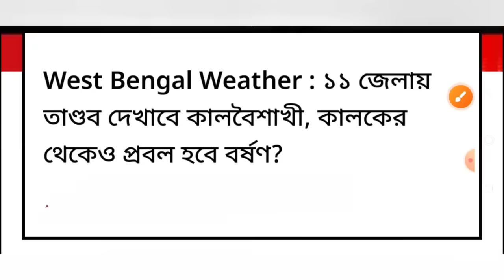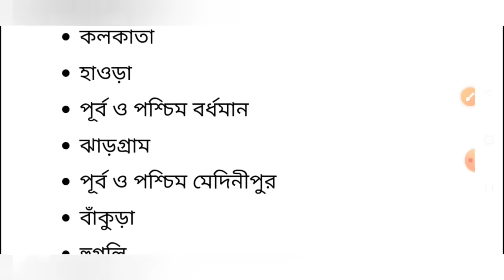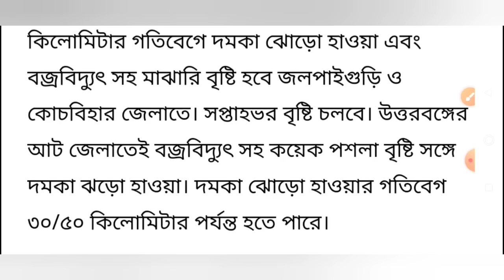আবার আসছে কালবৈশাখী⛈️রাজ্যে ১১টি জেলায় ঝড়বৃষ্টির নতুন পূর্বাভাস জারি করল আবহাওয়া দপ্তর🌧Weather😱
West Bengal weather update today & Tommorow

west bengal weather update today | ajker abohar khabar | 8th May abohar khobor

topic covered :
8th May abohar khobor
8th may 2024 weather update
8th may weather update
7th may abohar khobor
7th may 2024 weather update
7th may weather update
abohar khabar
kalboishakhi jhor